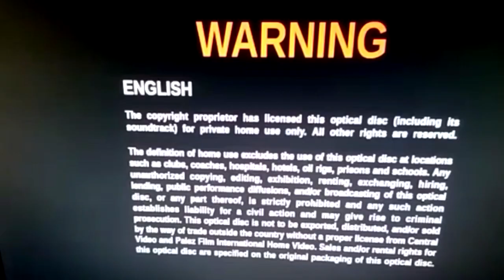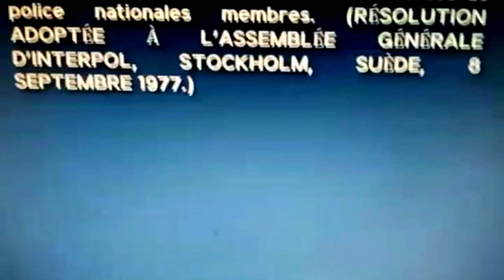Totally Fake Captures #2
this was from a Ukrainian capture that never existed named 'The Suspect' and then it ended with warning screens. take a quick translate if it's not english.